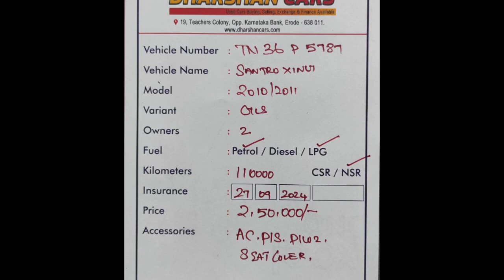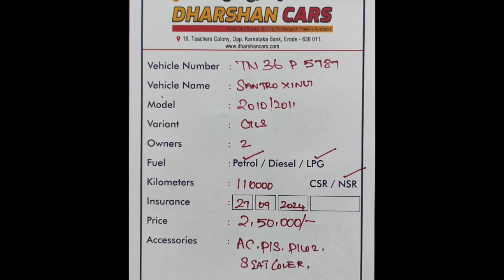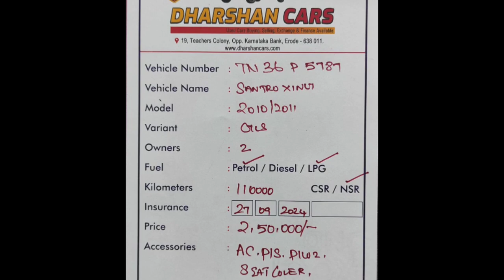Hyundai Santro Xing Used Car Sales, In Tamil Nadu India, Bala Tex Car Sales, Buying Online Service,